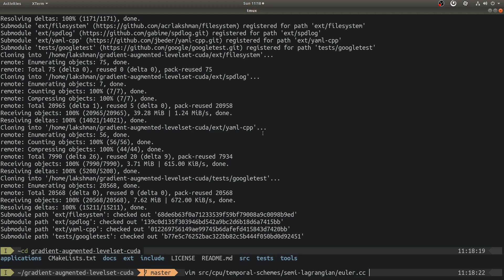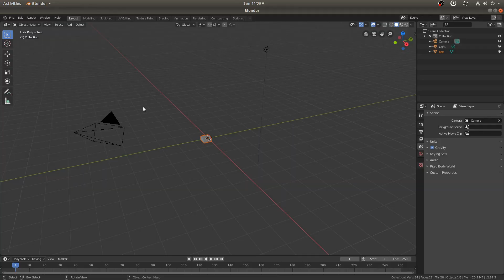Part 0: Preface - Render CFD results realistically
Series explaining photorealistic rendering of Computational Fluid Dynamics (CFD) results.